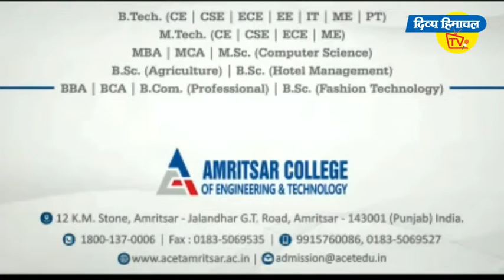पंचकूला में दर्दनाक सड़क हादसा, एक कांवड़िए की मौत, 15 से ज्यादा घायल।